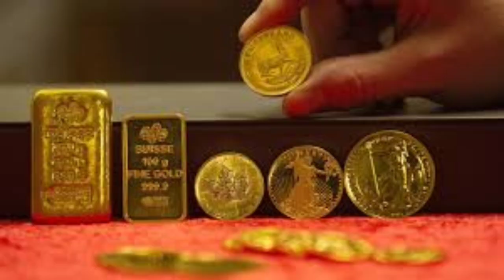టుడే గోల్డ్ రేట్||Today gold rate in Hyderabad|Today gold price in Hyderabad!|Gold rate in telugu